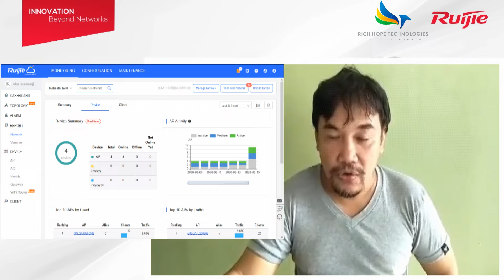Ruijie Cloud Success Case from Rich Hope Technologies (PH)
,check check!
Why hesitate to choose the brand for your projects?
Too expensive? Poor performance? Hard to do management?
Cost much time? WorkFromHome or On-site?
Let's see the feedback from our Philippines partner.
How to resolve all his issues by Ruijie solutions!